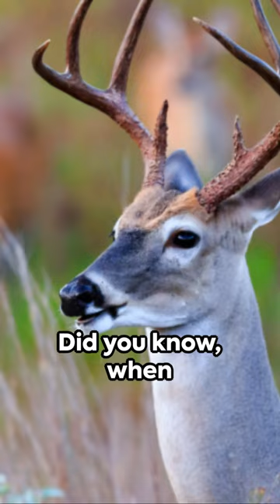White Tailed Deer - Odocoileus Virginianus